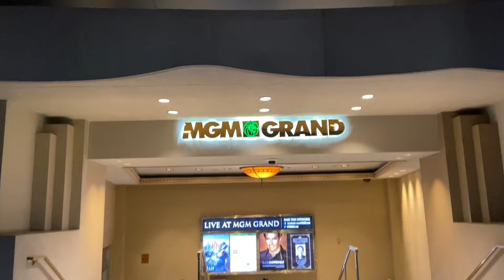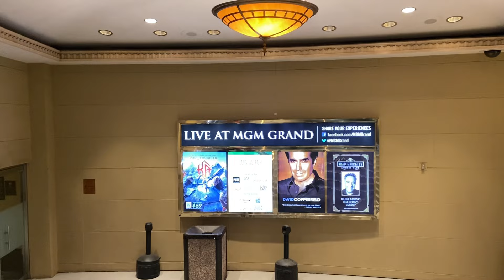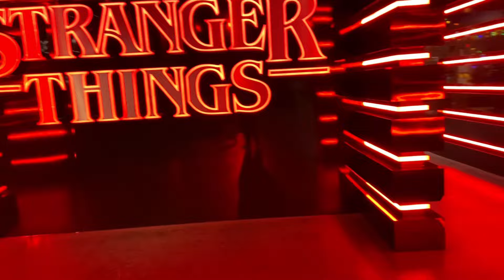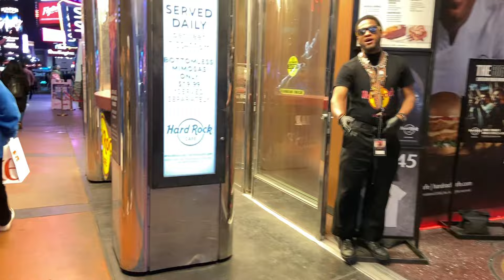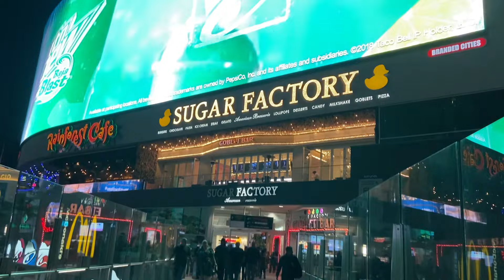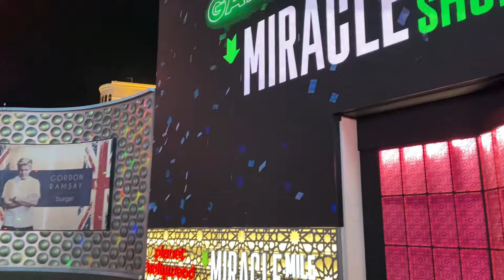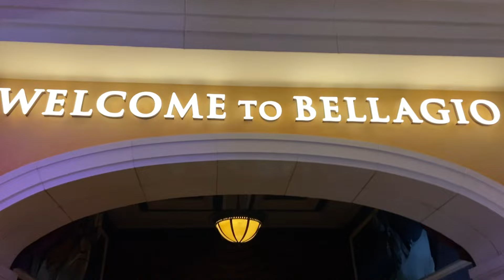Las Vegas at Night part #3 - Bellagio